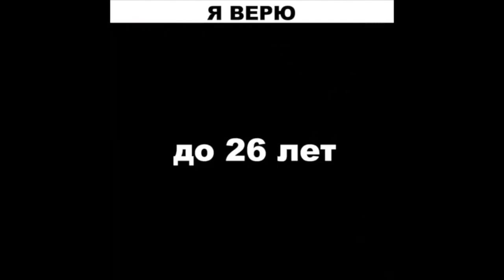Женя Искандарова [jenia_iskandarova] - Подборка вайнов#21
Автор: _jenia_iskandarova_